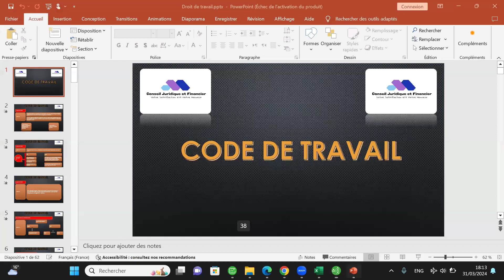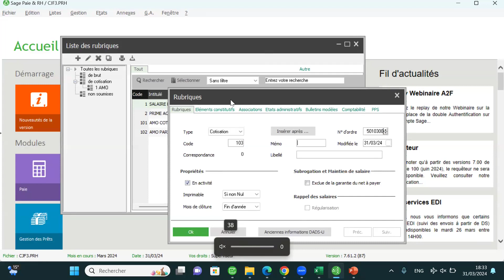Formation Sage paie 100 I7 pour plus d'information 06.09.21.24.38